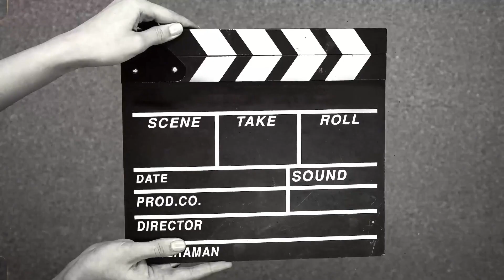Surprised Gift from Husband vlog @travelandfoodie